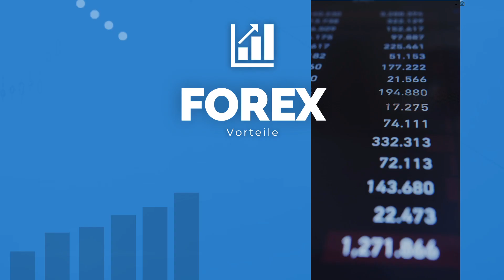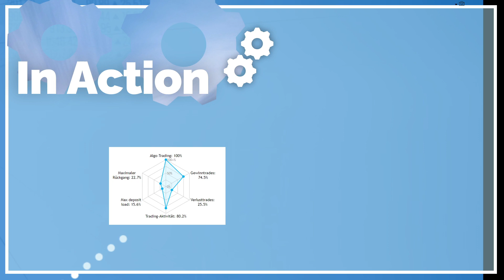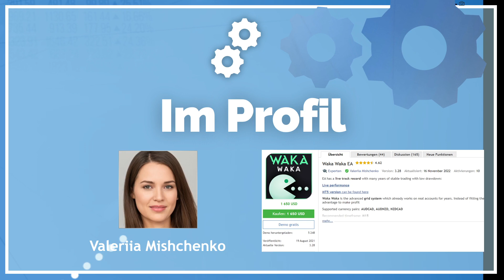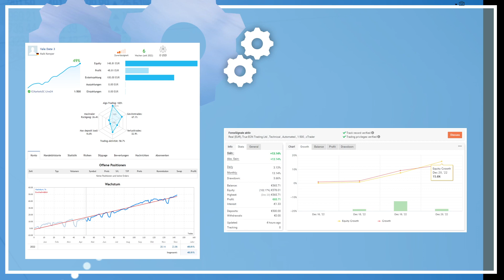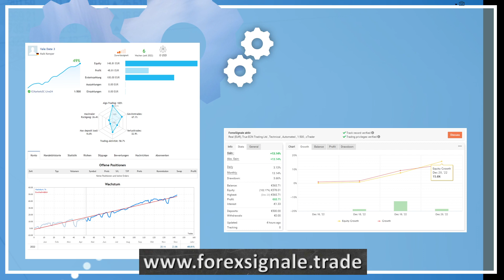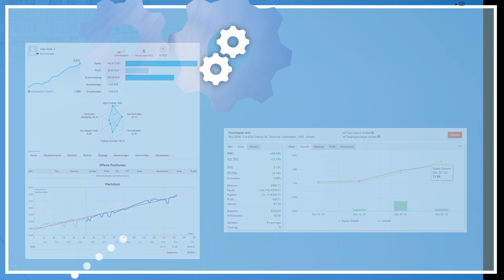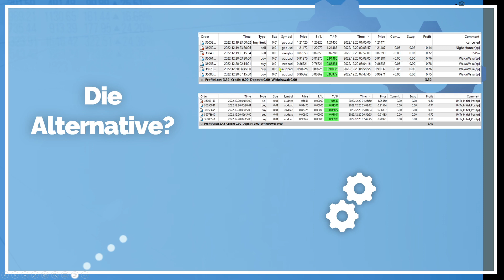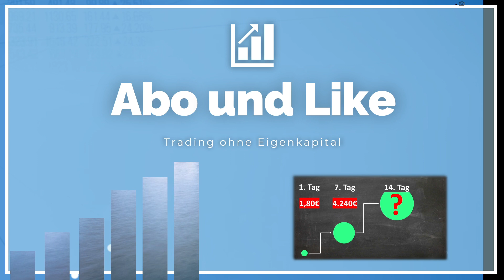Über 3000%! FOREX Handelsroboter [mit Martingale Strategie].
Die Frage nach meinem beliebtesten Handelsroboter, bekomme ich sehr oft zu hören. Heute kann ich mal einen vorstellen den ich seit 6 Wochen im Echtgeld Konto habe traden lassen und das mit recht gutem Erfolg.

Ausserdem gibt es ein Gewinnspiel. Einfach kommentieren und 100€ gewinnen.

Der Artikel auf meiner Webseite enthält alle relevanten Links zu den Handelsrobotern und auch zu den Einstellungsdateien.

Komm in meinen Telegram-Kanal hier zeige ich den ein oder anderen Trade und beantworte Fragen:

①Enge Spreads und günstige Gebühren.
Hier der Link zum besten FOREX Broker, wenn Du Dich darüber anmeldest sparst Du über 15% auf die Kommission (auch kommissionsfreier Handel möglich)!

00:00 Vorstellung Roboter
02:16 Die Strategie
03:40 Vorteil FOREX
07:10 Der Roboter
09:50 Neues Signal
13:25 Die Alternative
15:58 Gewinnspiel

Risikohinweis:
Die in diesem Video vorgestellten Strategien, Ideen stellen keine Aufforderung zum Kauf oder Verkauf von Wertpapieren dar. Sie dienen lediglich zu Lehrzwecken.Eine Haftung kann nicht übernommen werden.